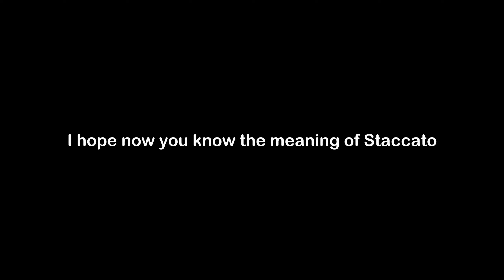What is the Meaning of Staccato | Staccato Meaning with Example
In this video, we have talked about the meaning of Staccato with an example of Staccato.

Meaning of Staccato - Staccato means associated with brief disconnected sounds

Example of Staccato - When the police entered the home, they heard the staccato sound of a gun.

1) Staccato Meaning
2) What is the meaning of Staccato
3) Staccato meaning with example
4) Staccato definition with example
5) Staccato pronunciation
6) Meaning of Staccato in English
7) What does Staccato means?